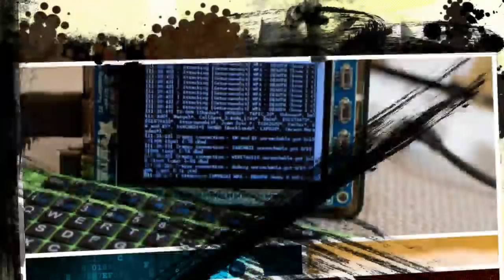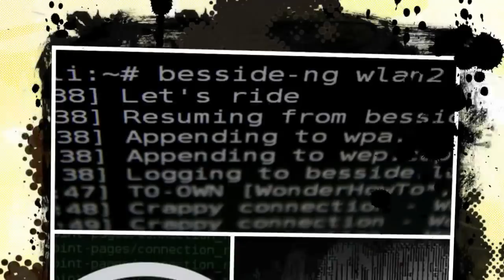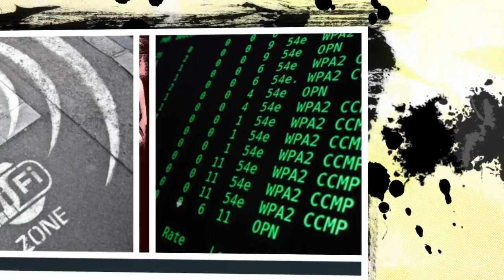WPA3 Security For Wi-Fi Is Finally Here!!! A HUGE Improvement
Welcome to penetration testing channel...

WPA3, New WiFi Encryption Protocol. Things you should to know

The WiFi Alliance announced an alternative to WPA2, the WPA3 WiFi encryption protocol, at this CES show in Las Vegas.

What new changes WPA3 and WPA3 will bring?

WPA2 to WPA3 conversion and related solutions will give enterprises and end users what impact?

WPA2 is no longer safe...

The long-standing WPA2 (WiFi Protected Access 2) protocol, which is a standard wireless network security protocol, was hit hard on October 16, 2017, and has been exposed as a serious security hole in the “KRACK” key reloading attack vortex.

As Mathy Vanhoef of imec-DistriNet team said at the time, a series of bugs in the core of the WPA2 protocol could potentially expose the WiFi connection to attacks.

An attacker exploits the vulnerability to gain access to the site, spying on all traffic between access points, listening for wireless connections, and injecting data into wireless streams, and the era of WPA2 is finally over.

The team designed a conceptual test to show that disrupting access to the WPA2 secure network does not require high costs or complex technologies.

This certification actually challenges all modern WiFi networks, including most corporate networks.

About WPA2 Since the announcement of this security vulnerability, various agencies including the WiFi Alliance have been working hard to solve the problem.

Four advantages of WPA3:

According to developers, WPA3 will continue to use four new features based on WPA2 principles (configuration, authentication, and encryption), WPA3 will provide more powerful protection for one of the features, even when the user selected a simple password You can also advise users to increase the password complexity.

Another feature is that WPA3 will simplify the display interface constraints and even include the security configuration flow for devices that do not have a display interface.

That is, you can use a nearby WiFi device as a configuration panel for other devices.

For example, users will be able to configure a WiFi WPA3 option for another screenless device (a small IoT device such as a smart lock, smart light bulb, etc.) using a phone or tablet.

The third function, “Personalized Data Encryption,” aims to help enhance user privacy with targeted data encryption based on open networks.

According to some experts, this goal can be achieved through Opportunistic Wireless Encryption (OWE), a type of authentication-free encryption technology that will be used between each device and a router or access point Encryption connection, encryption, a larger scope.

Finally, it will use a 192-bit security suite that interfaces with the National Security Algorithm for Commercial Applications (CNSA) proposed by the National Security Systems Commission to further protect the WiFi used in government, defense, or other high-security-demanding industries The internet.

Why is it safer than WPA2?

WPA2 uses the so-called four-way handshake design, which ensures that users and access points use the same password when they join the WiFi network.

Attackers also use the same process to access network traffic.

WPA3 uses a new handshake mechanism and is not vulnerable to brute force.

In addition to using targeted encryption to secure connections between devices and routers on the network, the new 192-bit security suite also makes WPA3 truly a solution to the needs of the times.

WPA3 obvious advantages, even if there is no loopholes WPA2, WPA3 applications will also be more widely used.

What impact will WPA3 bring to the enterprise?

Almost all WiFI connections are using WPA and WPA2, and all existing WiFi connections are easily accessible and snooping, which means that most businesses will be severely affected by vulnerabilities, which may become a key security issue for businesses.

This also means that 41% of Android devices will not escape this robbery.

The report, published in October 2017, mentions that a very “destructive” variant of attacks using WPA2 vulnerabilities is specific to the Android platform.

Based on this, attackers will be able to perform malicious code injection and perform various attacks (including ransomware attacks), so the combination of Android devices plus WPA2 is likely to pose a serious threat to the corporate network.

Currently, WPA3 has been publicly released, this new agreement will soon be adopted on a large scale.

In the meantime, businesses and users will be able to improve their level of security to some extent by controlling network traffic and avoiding the use of wireless connections wherever possible.